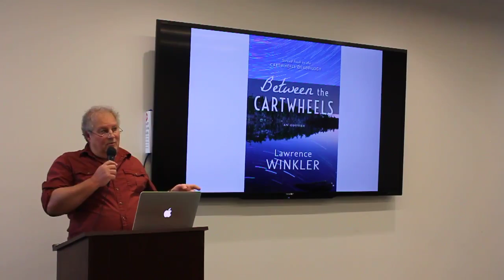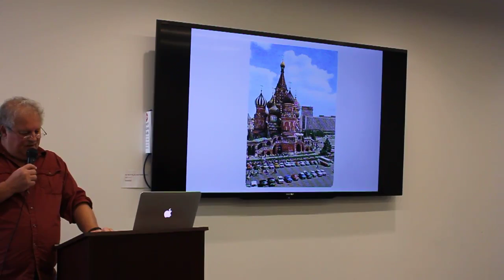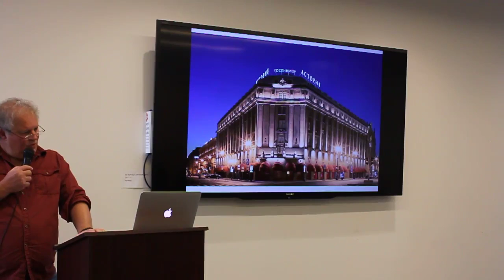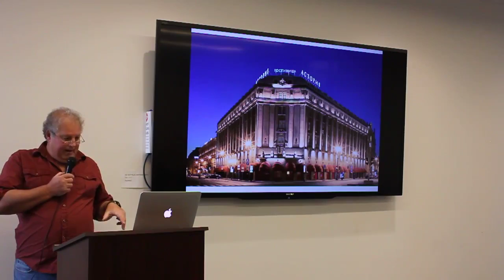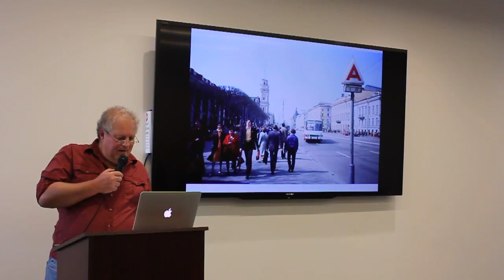Orions Cartwheel Part 4 Lawrence Winkler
In the summer of 1980, a maverick young doctor gave it all up, to hitchhike around the world.

The first arc he carved with his thumb stopped a little red pickup that took him over the horizon. Like his mythical hunter companion, Orion, he was on a vision quest, propelled toward the dawn to have his sight restored.

This is the story of that five-year odyssey to discover his Destiny.